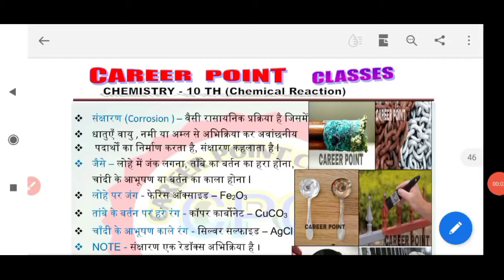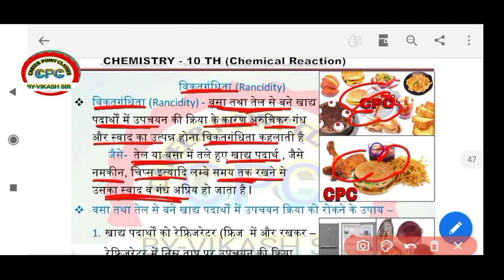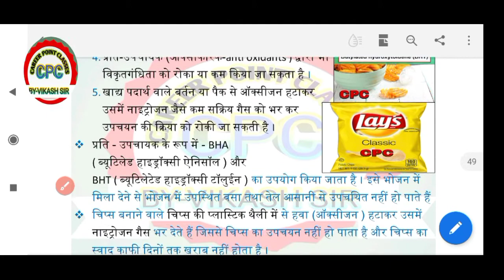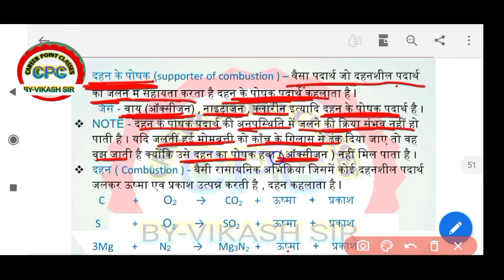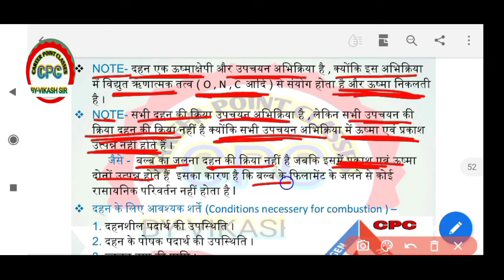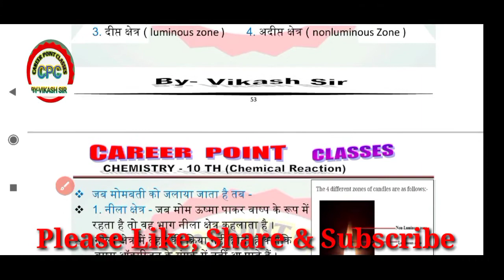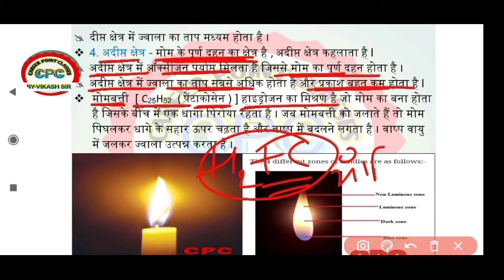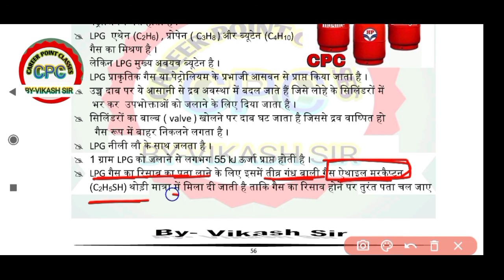Chemical reaction ! रसायनिक अभिक्रिया ! Class-10th ! Part- 5